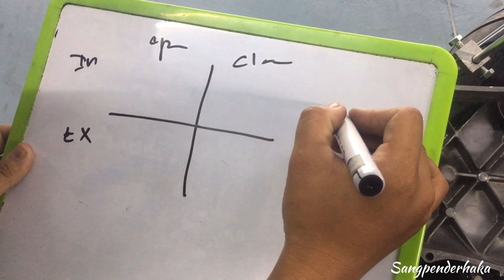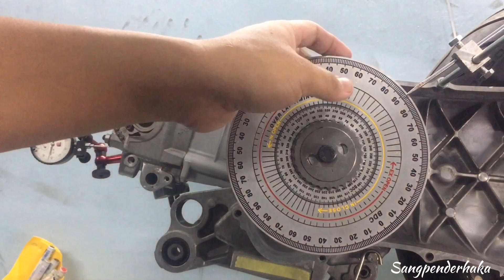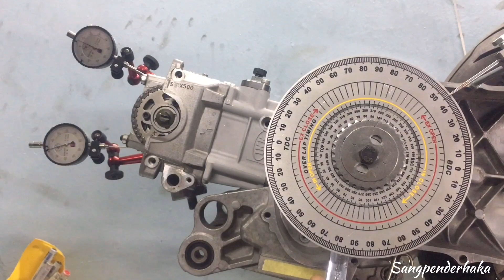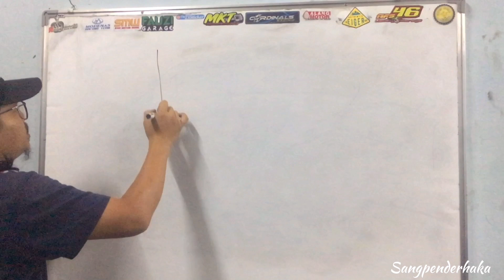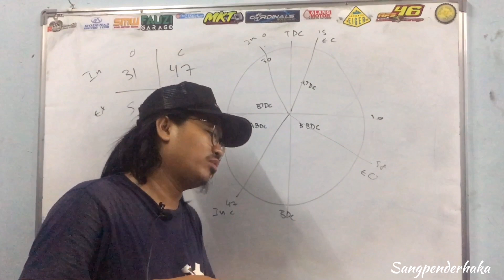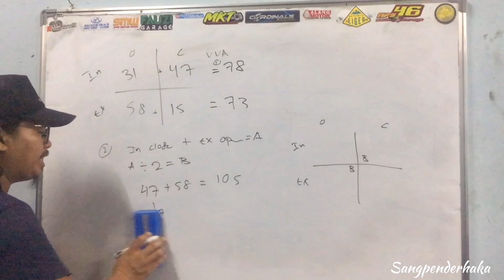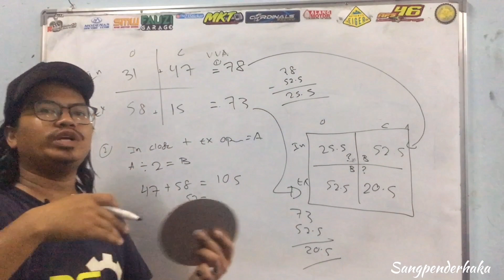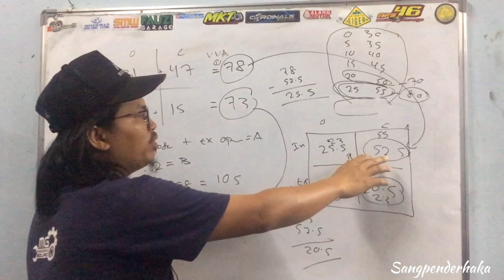Cara khas untuk susun data camshaft nvx155 part-1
Assalamualaikum dan salam sejahtera,alhamdulillah sekali lg diberi kesihatan untuk buat vlog,kali ni masih dipanjangkan jodoh bersama enjin nvx 155 cuma kali ni dipadankan dengan camshaft ater market brand xxx,jom sama2 tengok cara macam mana nk susun data camshaft ni,dia lain skt cara dia  dr cam SOHC (single overhead camshaft) yg lain atas perbezaan sistem 3 lobe "VVA''...